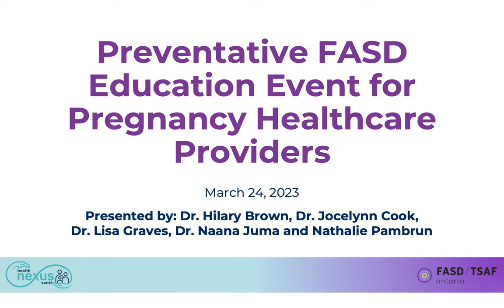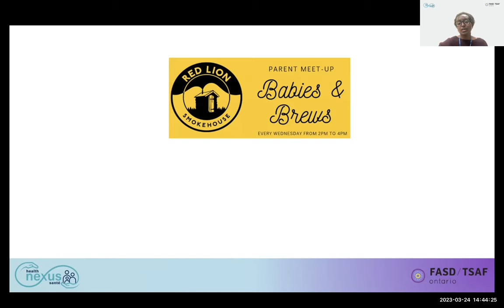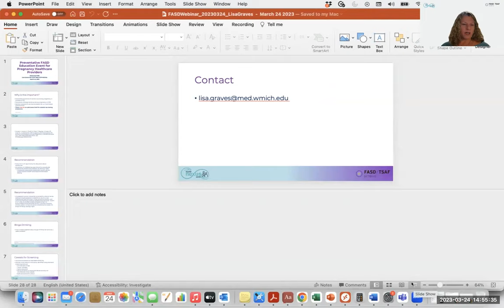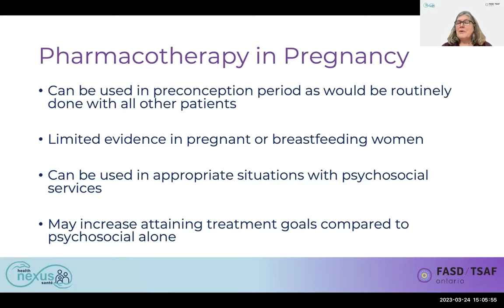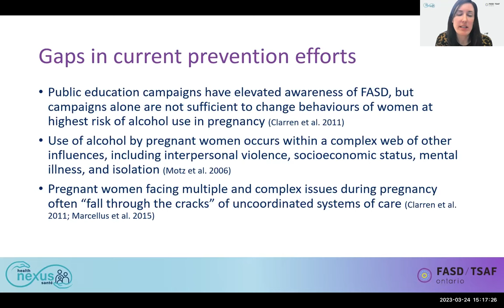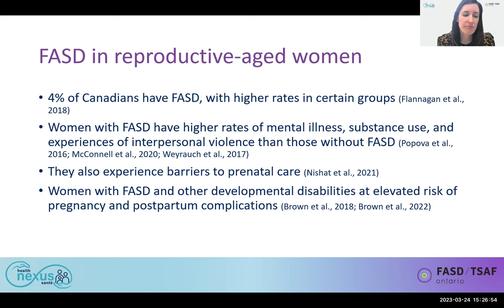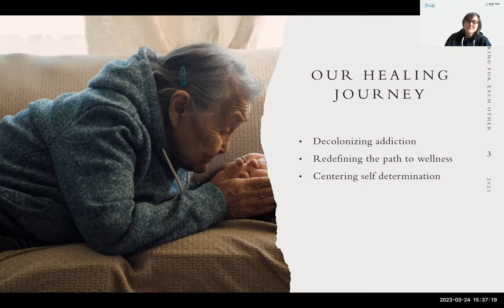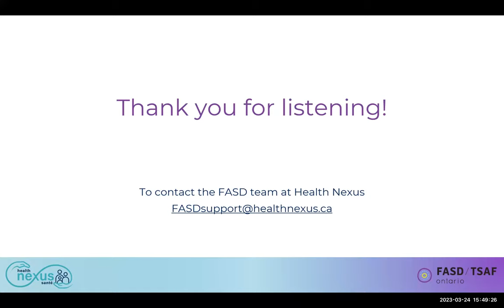Preventative FASD Education Event for Pregnancy Healthcare Providers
Multidisciplinary webinar for physicians and other health professionals about risks associated with alcohol use in pregnancy; how to speak to patients about alcohol use in pregnancy without adding shame or stigma; recognizing red flags for FASD in their patients; referral pathways for diagnosis in Ontario.

This webinar has been reviewed for accuracy by CanFASD.

Presentations:

Dr. Hilary Brown

Dr. Lisa Graves

Dr. Naana Jumah